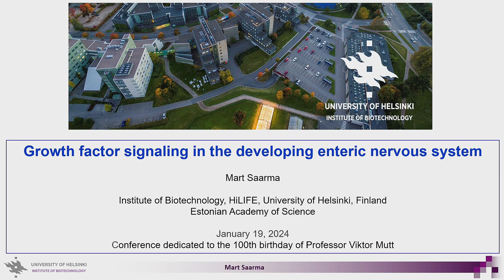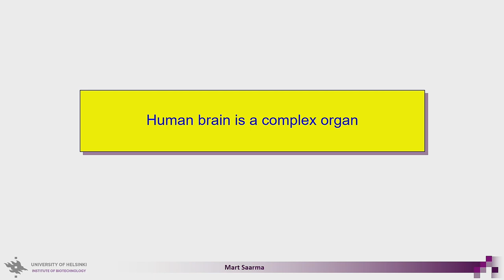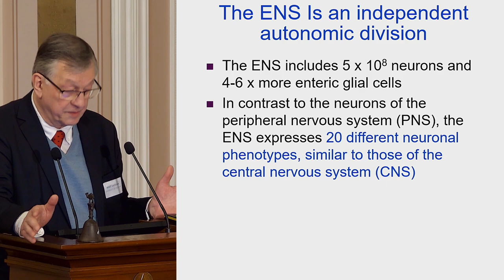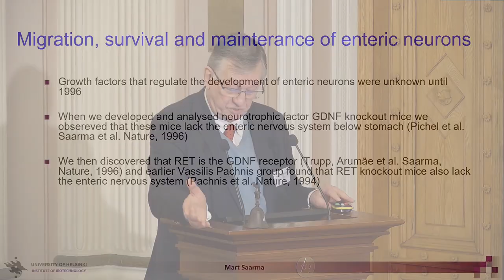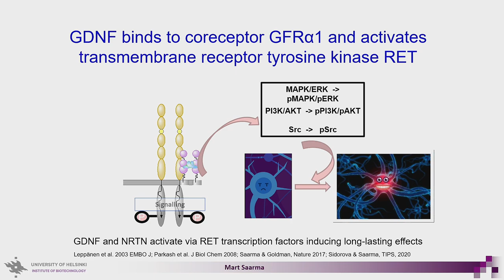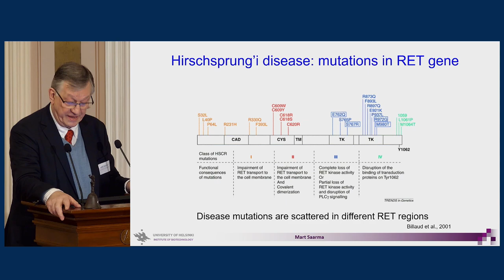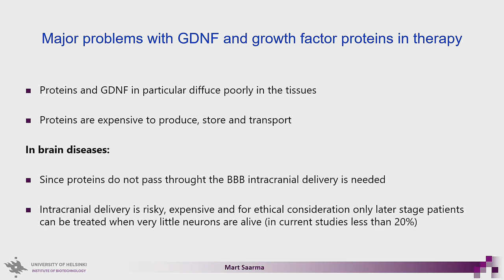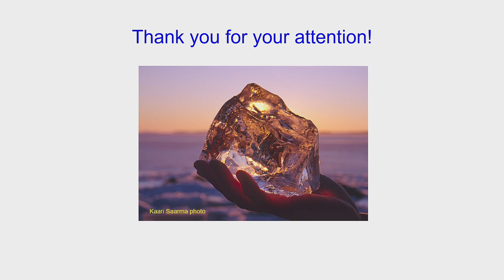6. Presentation, Mart Saarma. Conference „Viktor Mutt 100“. January 19, 2024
Conference „Viktor Mutt 100“, January 19, 2024. Estonian Academy of Sciences, Tallinn, Estonia

Presentation „Growth factor signaling in the developing enteric nervous system“. Mart Saarma, Professor of the University of Helsinki, member of the Estonian and Finnish Academies of Sciences, member of the Academia Europea and foreign member of The Royal Swedish Academy of Sciences

PROGRAMME
12.00 Opening. Tarmo Soomere, President of the Estonian Academy of Sciences
12.15 Prominent Estonian scientists abroad: Viktor Mutt. Tiit Land, Rector, Tallinn University of Technology
12.30 Keynote: Four decades of research with focus on Viktor Mutt’s neuropeptides. Tomas Hökfelt, Professor Emeritus of the Karolinska Institute (Stockholm), member of the Royal Swedish Academy of Sciences, and Academia Europea, past member of the Nobel Committee
13.30 Neuropeptides and pharmacology. Tamas Bartfai, PhD, Professor Emeritus of the University of Stockholm, Adjunct professor of the University of Pennsylvania; Former Vice President for CNS, Hoffmann La Roche, Basel; Former Chair of Molecular and Integrative Neurosciences Department and Director of Dorris Neurological institute at The Scripps Research Institute La Jolla CA, Member of the Royal Swedish Academy of Sciences, Member of Academia Europae, Foreign Member the Hungarian Academy of Sciences, Fellow of AAAS
14.00 Coffee break
14.30 Beyond the discovered peptides by Viktor Mutt – future contribution. Ülo Langel, Professor Emeritus of the University of Stockholm and University of Tartu, Adjunct Professor of the Scripps Institute (La Jolla, USA), member of the Academia Europea and foreign member of the Estonian Academy of Sciences
15.00 Growth factor signaling in the developing enteric nervous system. Mart Saarma, Professor of the University of Helsinki, member of the Estonian and Finnish Academies of Sciences, member of the Academia Europea and foreign member of The Royal Swedish Academy of Sciences
15.30 Concluding remarks. Jaak Järv, Professor of the University of Tartu, member, and Secretary General of the Estonian Academy of Sciences, member of the Academia Europea
15.45 Perekonna lugu (The Family Story). Mihkel Mutt.
16.15 Reception

The conference was organised by the Estonian Academy of Sciences, Tallinn University of Technology, the University of Tartu, the Estonian Society of Biochemistry and the Estonian Chemical Society.